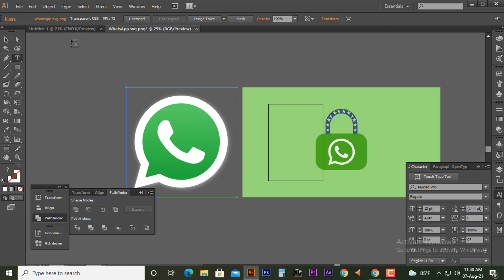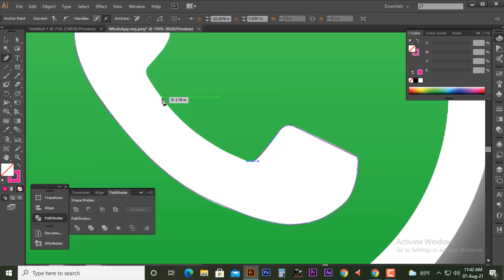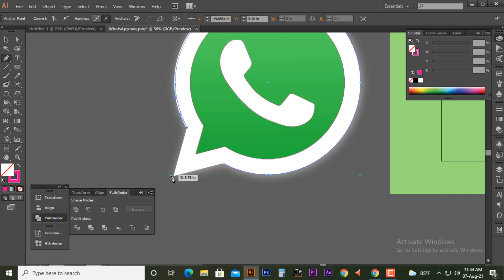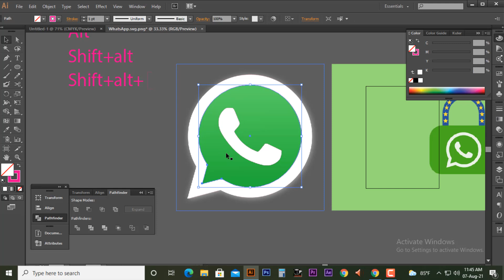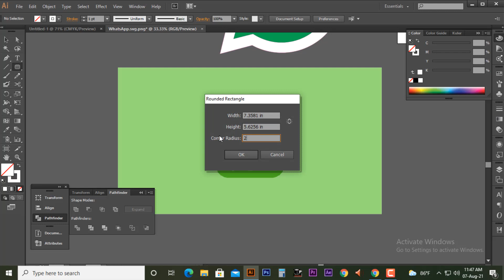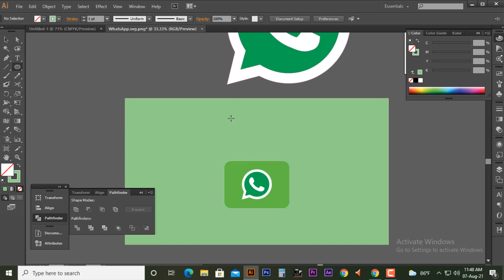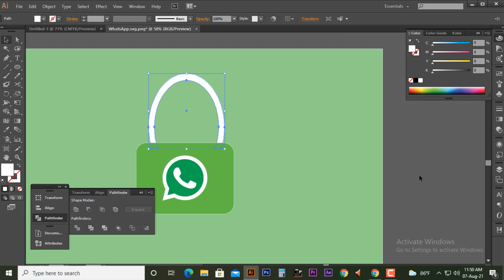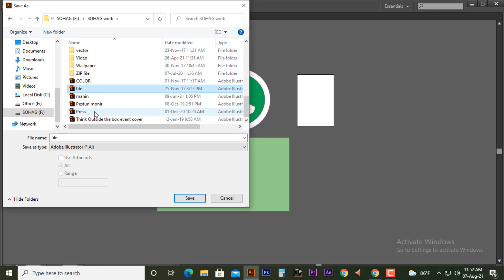How to Make a Logo by Adobe Illustrator 2021 | F HOQUE | LOGO DESIGN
Hello Friends,
In this video you will find that how to design a logo on illustrator. Friends if you see this video you can make same logo after that because here I have shown easily and also in effective way. Friends on my youtube channel and facebook page you will get more videos on different logo design. So one day you will be a expart logo designer by watching my videos. So friends please watch the whole video and if this video helpful to you please like,share,comment below and also if you have any question you can ask me in comment box,I will try to solve your problem.

From
F HOQUE.